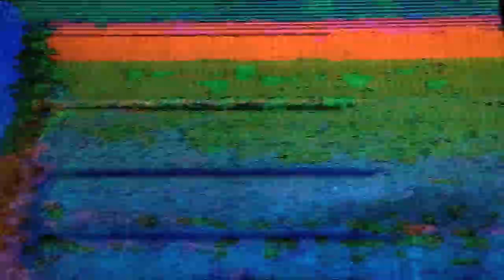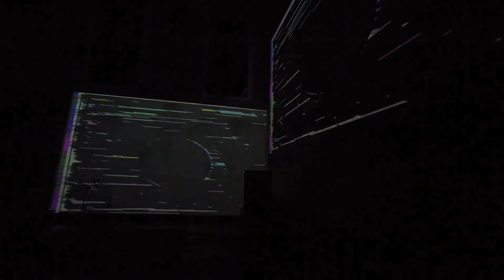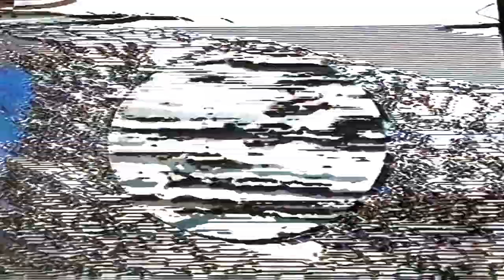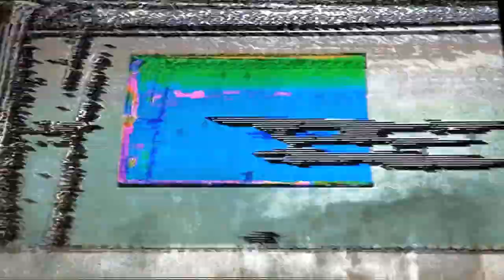Botborg - Live in Berlin, Germany, 2021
Botborg's performance at Ausland, Berlin, Germany, 2021.